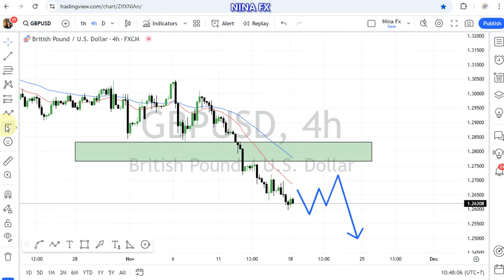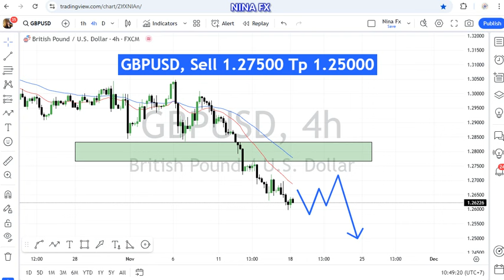GBP USD Technical Analysis for the week of November 18-22, 2024